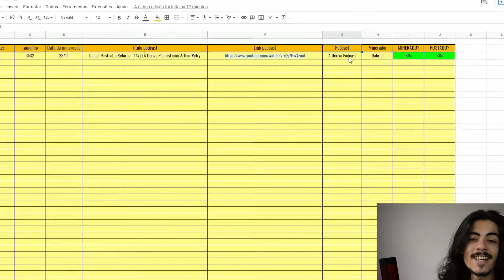EU TINHA UMA IMPRESSÃO ERRADA DA MARLENE MATTOS | Leão Lobo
Início de um fantástico podcast com uma Celebridade que sabe tudo de outras Celebridades

Quer aprender a ganhar dinheiro sem sair de casa?

Cortes do Leão Lobo ao Vênus Podcast (@ovenuspodcast)

Anfitriãs: Criss Paiva e Yasmin Yassine